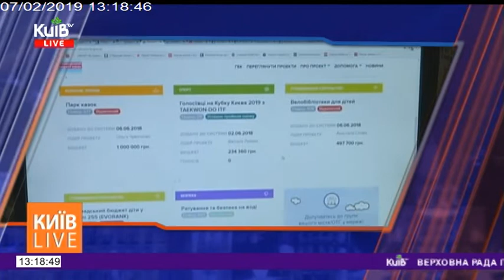07.02.19 Київ Live 13.10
Громадський бюджет-2020: на ініціативи городян витратять 160 мільйонів